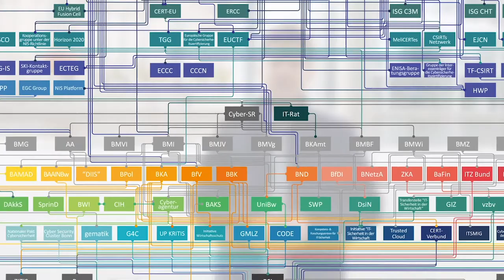5. GSP-Sicherheitsdialog Teil 1 Künstliche Intelligenz und deutsche Sicherheitspolitik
Teil 1 des 5. GSP-Sicherheitsdialogs
Mit:
- Jessica Nies (Junge-GSP)
- Stephan Klaus (Junge-GSP)
- Lorenz Lehmhaus (Junge-GSP)
- Prof. Dr. Robin Geiß (Centre for International Law and Security Glasgow)
- Dr. Martin Glas (IABG Innovationszentrum)
- Generalleutnant Michael Vetter (CIT, BMVg)
- Generalleutnant a.D. Kersten Lahl (GSP-Vizepräsident)
- Prof. Dr. Johannes Varwick (GSP-Präsident, Moderation)
Die rasante Entwicklung in der Künstlichen Intelligenz (KI) bedeutet einen grundlegenden Wandel nicht zuletzt auch auf dem breiten Feld internationaler Sicherheitspolitik. Das demonstrieren Stichworte wie „autonome Waffensysteme“ oder „Cyberwar“ auf eindrucksvolle Weise. Es ist wohl keine Übertreibung, bereits heute von einer erneuten Revolution und von einem Game Changer in der künftigen Kriegsführung zu sprechen. Umso wichtiger ist es, das Potenzial der KI frühzeitig zu erkennen, positive wie negative Folgen abzuschätzen und eigene Handlungsoptionen zu entwerfen.